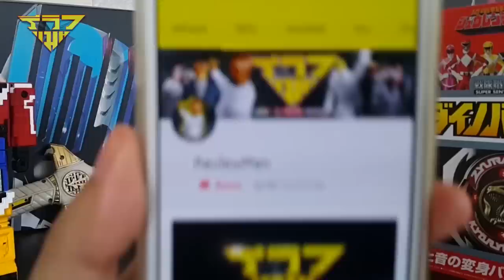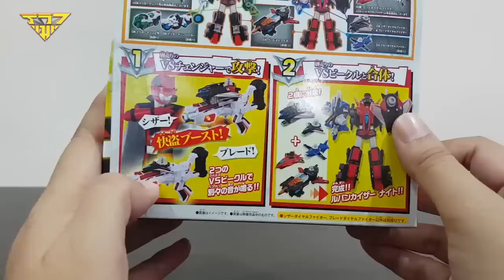รีวิว หุ่นเสริมลูแปงเรนเจอร์ DX Scissors Dial Fighter & Blade Dial Fighter [ รีวิวแมน Review-man ]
ขอบคุณคลิปน้ำอัดลมกระป๋องจาก